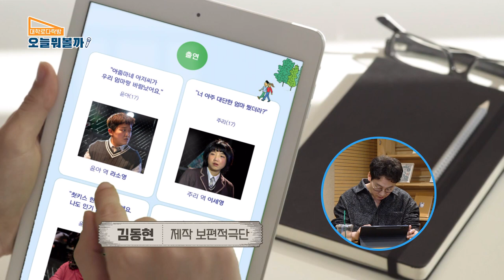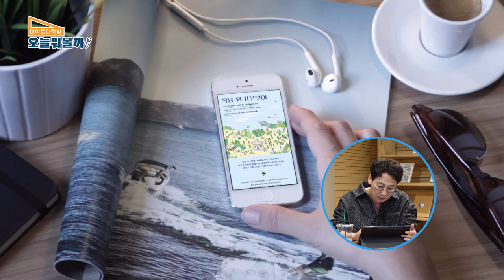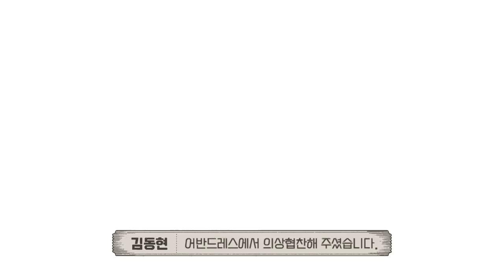[대학로 다락방 : 오늘 뭐 볼까? ] 연극 "옥상 위 카우보이"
"아줌마 남편이랑 우리 엄마랑 바람났어요."

어른이 된다는 것,
누구도 풀지 못한 마음속의 물음표

부모의 부정을 온몸으로 겪으며 성장하는 아이들과
아직 다 크지 못한 어른들의 이야기

그리고 어느새 누군가의 자식이 아니라
스스로가 되어 성장하는 아이들의 이야기!

영화 "미성년"의 원작 희곡,
연극 "옥상 위 카우보이"를
[대학로 다락방]에서 만나보세요.

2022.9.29(목)-10.9(일) 서울 예술공간 혜화
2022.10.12(수)-10.16(일) 부산 무대공감 소극장
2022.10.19(수)-10.23(일) 대구 예전아트홀

[약국 식후 30분]
9.30~10.16 R&J 씨어터
스튜디오별지 제작
연출 전형근

[생일만찬]
9.22~10.9 아름다운 극장
극단인어 제작
연출 오승욱

[언택트 커넥션]
10.5~10.16 한양레퍼토리씨어터
극단 돋을양지 제작
연출 김성진

[슈퍼 히어로의 탄생]
10.6~10.16 한성아트홀 2관
주식회사 스토리켓 제작
연출 주애리

[타바스코]
10.6~10.16 소극장 알과핵
극단 사개탐사 제작
연출 박혜선

=만든 사람들=
연출 정범철 | 프로듀서 김효준 | 작가 김성진 | 촬영 및 편집 고은태/힐링TV